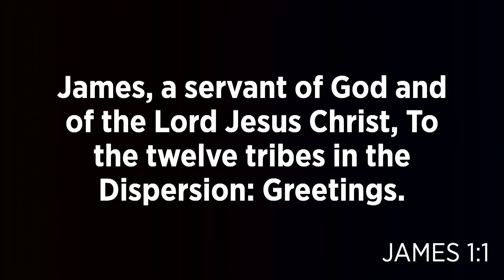New Normal: Week 1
James 1:1

Choose to change.